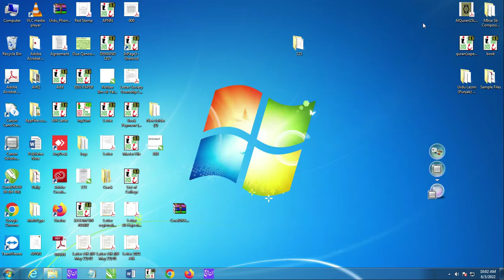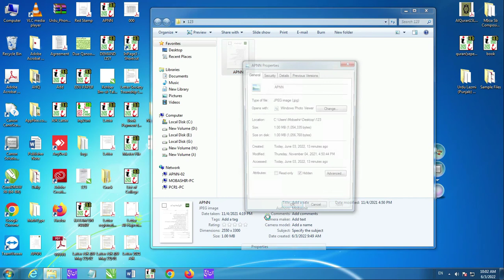How to Hide or show hidden files in PC Files & Folder in PC Laptop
About Video
How to Hide or show hiden files in PC Files & Folder in PC Laptop